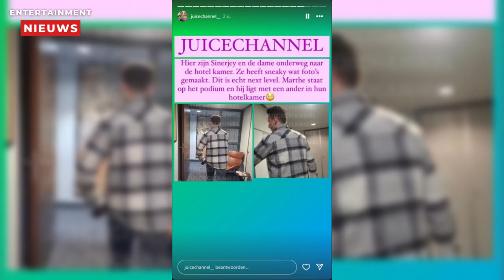Foto bevestigd geruchten vreemdgaan van vriend K3-Marthe: ‘In hotel met andere vrouw’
Er gaan momenteel opmerkelijke verhalen rond over Sinerjey, de partner van Marthe van K3. Volgens hardnekkige geruchten zou Sinerjey niet alleen pikante berichtjes sturen naar andere vrouwen, maar ook daadwerkelijk afspraakjes hebben gehad in een hotel.

Juicechannel heeft vandaag onthuld dat Sinerjey in contact staat met andere dames. Een vrouw, die lange tijd met hem in gesprek was, heeft naar verluidt alles gedocumenteerd. De communicatie vond plaats via foto's die slechts eenmaal konden worden afgespeeld, en deze dame heeft alles stiekem gefilmd, waardoor een groot deel van het gesprek nu openbaar is.

Op Instagram deelde Juicechannel een foto waarop een deel van Sinerjey's lichaam te zien is. "Dit is slechts het topje van de ijsberg, want er zijn nog meer foto's die we niet kunnen delen vanwege hun expliciete aard", aldus het kanaal.

Maar het verhaal neemt een nog opvallender wending. Op een bepaald moment vergezelde Sinerjey Marthe tijdens een optreden en verbleven ze samen in een hotel. Terwijl Marthe in de zaal was, zou Sinerjey contact hebben gelegd met een andere vrouw in de buurt en haar uitgenodigd hebben naar het hotel te komen.

De twee zouden elkaar hebben ontmoet in de parkeergarage, waarna ze samen naar de hotelkamer gingen. Volgens Juicechannel zou er daar het een en ander zijn voorgevallen, en de dame in kwestie beweert bewijs te hebben in de vorm van stiekem genomen foto's van Sinerjey in het hotel. "Dit gaat echt te ver. Terwijl Marthe op het podium staat, bevindt hij zich met een ander in hun hotelkamer", aldus Juicechannel bij de onthullende beelden.

Deze schokkende onthullingen werpen een nieuw licht op de relatie tussen Sinerjey en Marthe, en de fans van K3 zijn ongetwijfeld in afwachting van verdere ontwikkelingen in deze spraakmakende zaak.